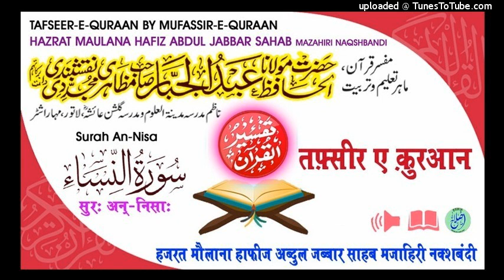Tafseer Surah An-Nisa Aayat.19 HAZRAT MAULANA HAFIZ ABDUL JABBAR SAHAB MAZAHIRI NAQSHBANDI